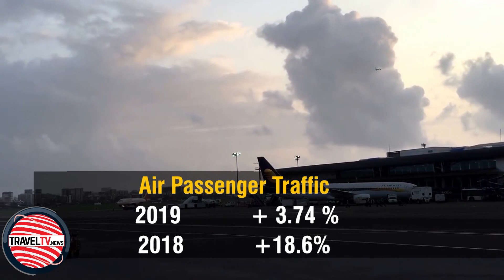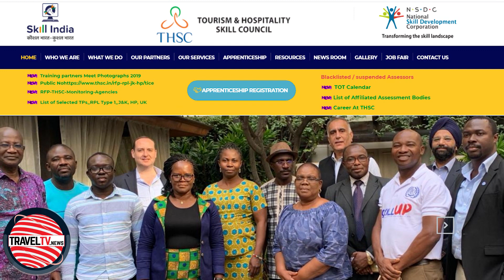TravelTV.News - Episode 1082 (February 10, 2020)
- In this episode TravelTV.News focuses on:

- VFS Global enhances its service offerings
- As per DGCA recent report, Domestic traffic grew by 3.8 per cent in year 2019 as compare to the 18.6 per cent growth in 2018
- Today we are highlighting the  contribution of Tourism and Hospitality skill council of India towards the growth of  the industry

- We Interviewed:

- SANJEET JOHER, Head-South Asia, VFS Global Services
- RAJAN BAHADUR, Chief Executive Officer, Tourism and Hospitality Skill Council of India (THSC)